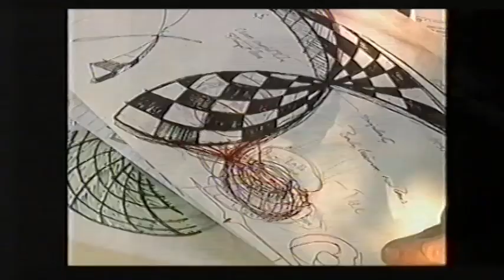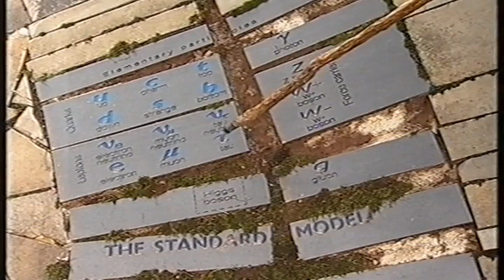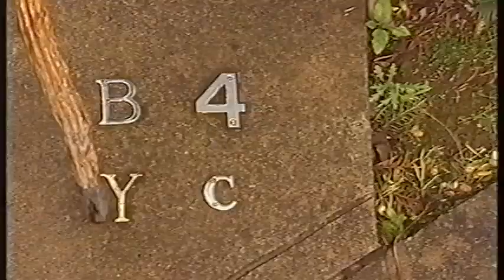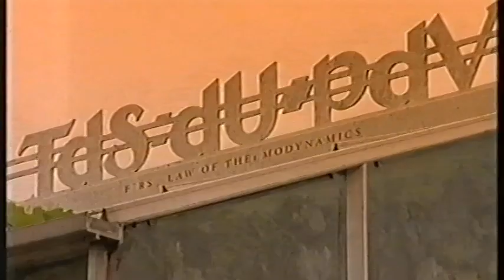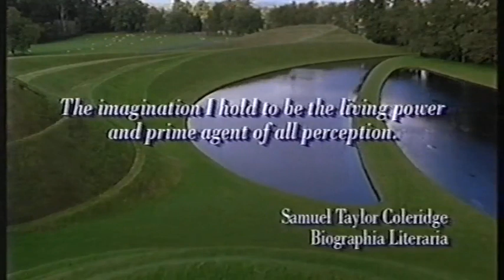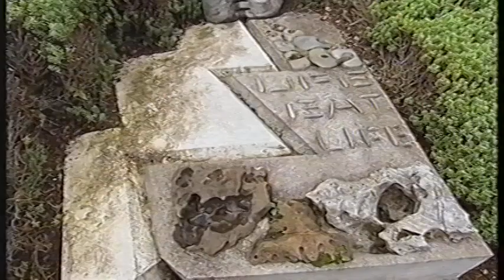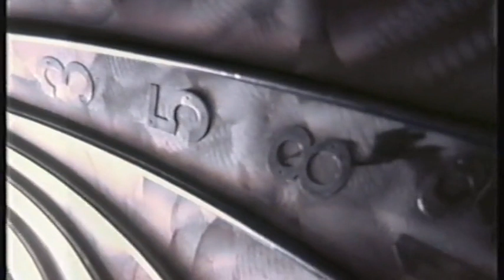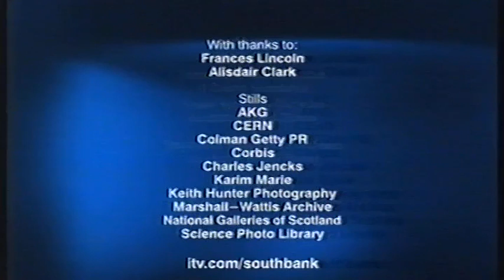The South Bank Show - The Garden of Cosmic Speculation